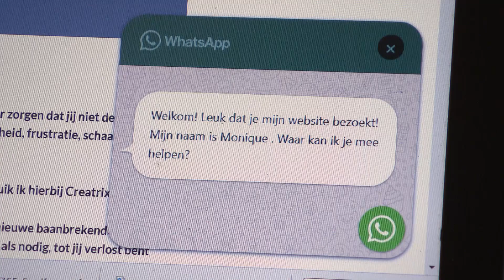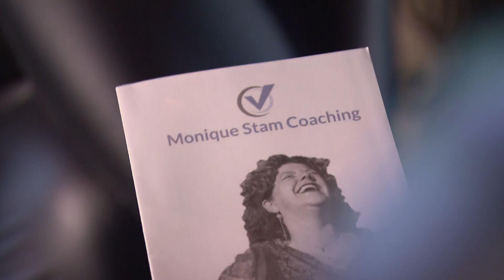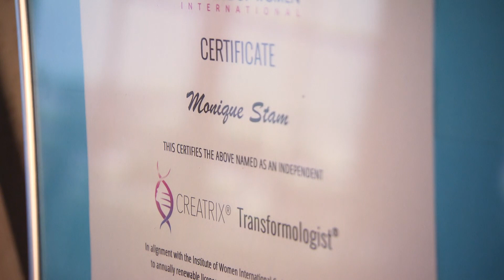Monique Stam Coaching in Goed Gevonden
EEN EMOTIONELE RESET VOOR VROUWEN: MET GARANTIE OP HET RESULTAAT!

Sommige klanten noemen het 'een emotionele reset'. En dat is het ook! Omdat je niet meer kunt oproepen hoe het voelde om die emotionele lasten te dragen! Ze zijn simpelweg verdwenen! Creatrix®️ is ontwikkeld door Marylin Schirmer, CEO & Oprichter van het Institute of Women International. Hiervoor is wetenschappelijk en psychologisch onderzoek gedaan. Hypnose en alle andere gerelateerde therapieën zijn onderzocht om uit te vinden wat werkelijk succesvol is op de vrouwelijke geest. Creatrix® is gebaseerd op Epigenetica, de studie van genen, maar ook op hoe deze genen ervoor kiezen om zichzelf uit te drukken, op basis van omgeving, gevoelens, en gedachten. Het is een proces ontworpen voor het vrouwenbrein en vrouwenhart. Je hoeft je trauma of probleem niet opnieuw te herbeleven! Het breekt de negatieve cyclus voor vrouwen. Je ontvangt levenslessen, die je helpen om jezelf te resetten en te herstellen hoe je de wereld ziet en voelde. Al je waarnemingen veranderen er door. Je wordt weer jouw oorspronkelijke zelf zónder al die belemmeringen en mét positieve levenslessen. Het succes van de methodiek maakt dat je GARANTIE krijgt op het resultaat! Als gecertificeerd Creatrix® Facilitator en Transformologist kan ik jou helpen bij de start van jouw nieuwe leven!

Over Goed Gevonden
Goed Gevonden is hét actuele programma dat elke week een nieuw onderwerp uitlicht. De presentatoren gaan in het nieuwe seizoen van Goed Gevonden op zoek naar uiteenlopende verhalen van verrassend goed gevonden producten en diensten voor de Nederlandse consument. Van recreatie- en woontips tot de nieuwste gadgets. Van culinaire trends tot de leukste evenementen. De kijker krijgt zijn wekelijks diverse handige tips van verschillende experts.

Kijk elke zondag om 14:30 uur naar Goed Gevonden op RTL4!

Volg ons!